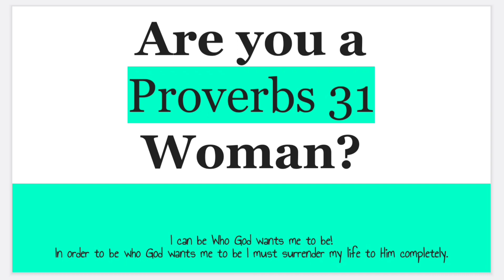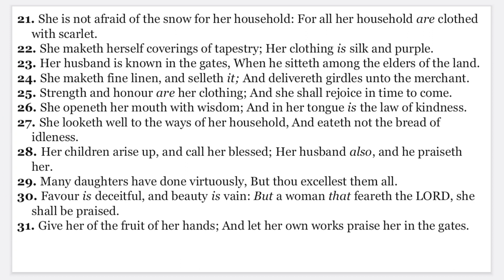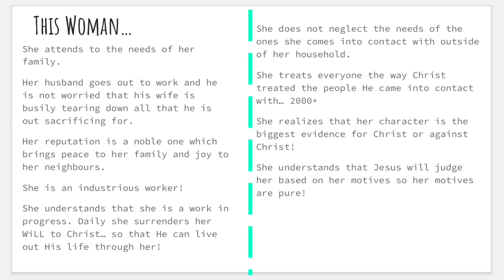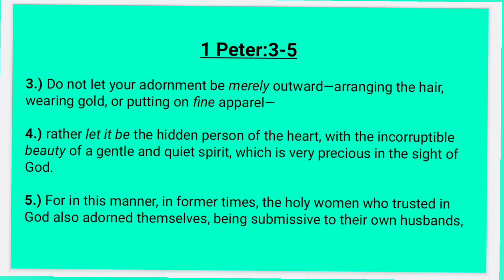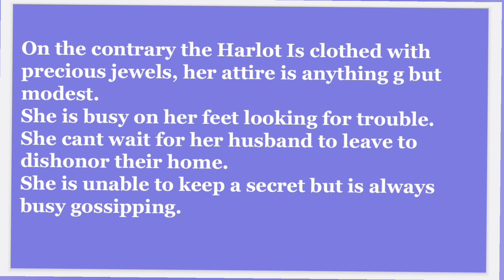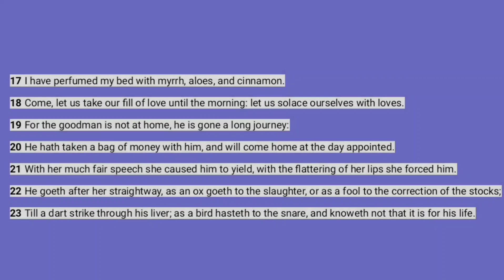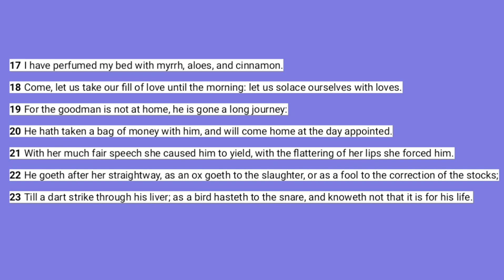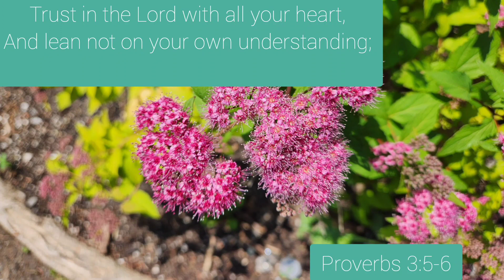Are you a proverbs 31 woman?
A study on what the church is...and the character of Jesus Bride.